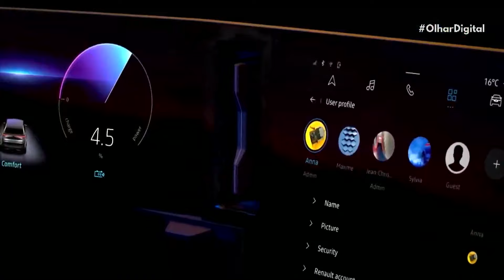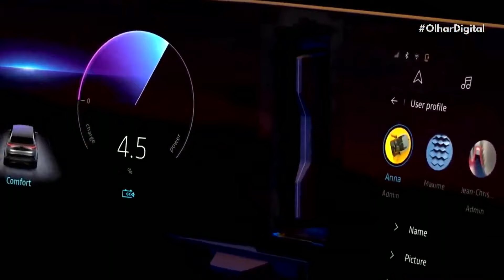Motos elétricas: marca italiana promete carregamento ultrarrápido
A marca italiana Energica anunciou um plano ousado de carregamento ultrarrápido para suas próximas motocicletas elétricas. A empresa pretende oferecer 85% de carga em apenas 15 minutos.